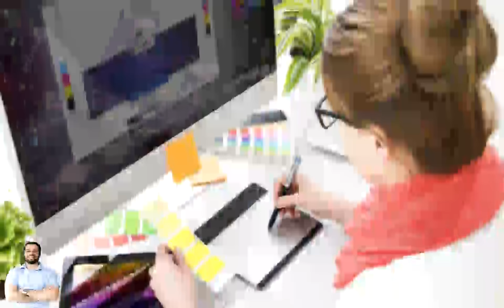curso do viana patricio é bom? - curso do viana patrício vale a pena?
SITE OFICIAL / 👈👈👉👉 curso do viana patricio é bom - curso do viana patricio é bom?

🚀🚨curso do viana patricio é bom?

veja o esse video  nele vou falar se o curso do viana patrício é bom?. curso design grafico para social media curso design grafico para social media viana patricio design grafico para social media curso design grafico para social media funciona curso design graficio para social media vale a pena curso viana patricio social media curso design grafico para social media é confiavel viana patricio photoshop curso do viana patricio é bom viana patricio viana patricio social media design para social media curso design grafico para social media é bom curso do viana patricio.. o professor viana patricio é um excelente profissional  então fica tranquilo que conteúdo de qualidade você tera se comprar o curso  avisando se você tiver algum medo de comprar o curso lembre-se que tem garantia de 7 dias...